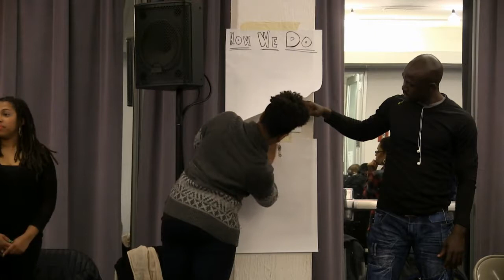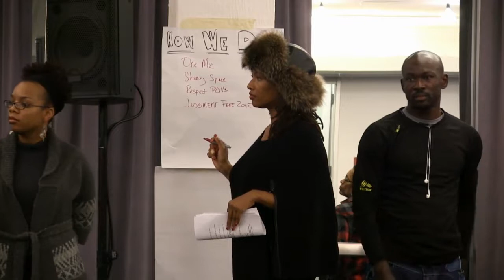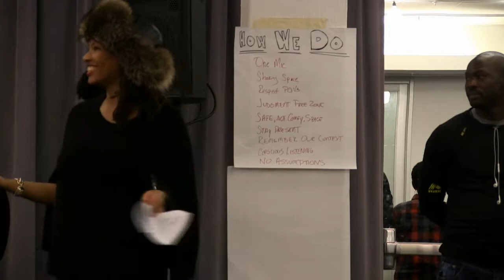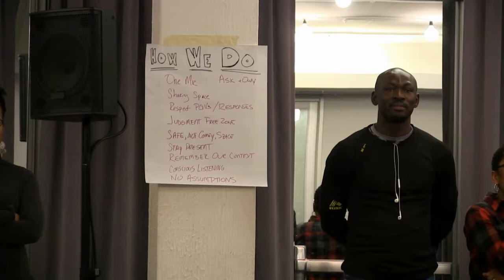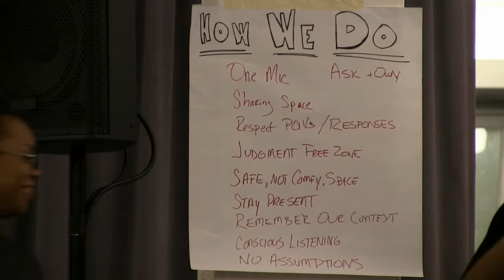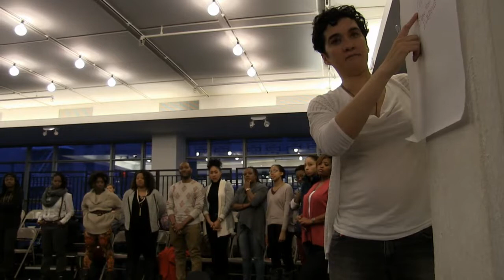The Gathering 2016—Advocating for Black Female Choreographers in Contemporary Dance—Jan 17, 2016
Livestreaming The Gathering 2016: Advocating for Black Female Choreographers in the Contemporary Dance World—from New York City on the global, commons-based peer produced HowlRound TV network at howlround.tv on Sunday, January 17 at 1pm-4pm PST (San Francisco) / 3pm-6pm CST (Chicago) / 4pm-7pm EST (New York)

Use Twitter hashtag TheGathering2016 and direct your comments @CamilleABrown. Facilitators' Twitter handles are: @DancingWhileBlk, @PalomaMcGregor, @shanijamila. The Gathering partner Twitter handles are: @NewYorkLiveArts, @TheFieldNYC, @DanceNYC.

Conceived by choreographer Camille A. Brown, The Gathering serves as an open forum for intergenerational black female artists to support one another and to advocate for greater cultural equity and acknowledgement in the contemporary dance world. Ultimately, The Gathering’s collaborative advocacy will enhance the visibility, understanding, exposure, celebration, notoriety, and sustainability of prolific, intergenerational African diaspora female choreographers, leading to more widespread acceptance, appreciation, and publicity in American and global society.

The Gathering 2016
Using a variety of facilitation modes—including story circles, movement synthesis, and intergenerational dialogue—Dancing While Black creator Paloma McGregor and artist/organizer Shani Jamila will lead us in building community and creating “next steps” for the work we each are doing or visioning.

The Gathering 2016 thanks its partners New York Live Arts (NYLA), The Field, and Dance/NYC.